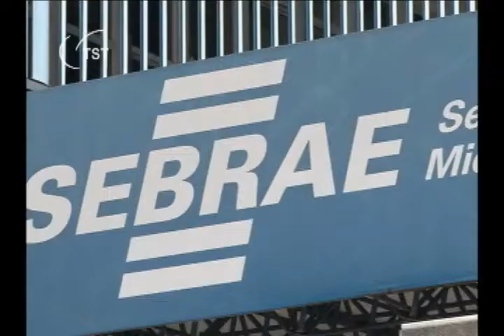Instituição do Sistema S não é obrigada a contratar por concurso público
O Ministério Público do Trabalho da 4ª Região (RS) não obteve sucesso em ação civil pública na qual defendia a obrigatoriedade de realização de concurso público para contratação de pessoal pelo Serviço Nacional de Aprendizagem do Cooperativismo no Estado do Rio Grande do Sul (Sescoop/RS), entidade de serviço social autônomo. A Segunda Turma do Tribunal Superior do Trabalho não conheceu de recurso de revista do MPT por ausência de demonstração inequívoca de divergência jurisprudencial em decisão contrária a sua pretensão.